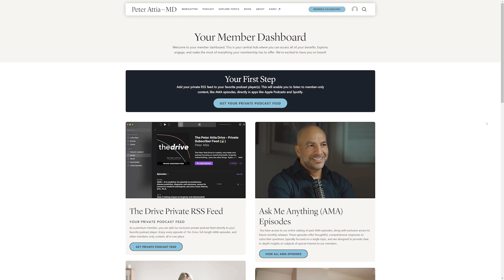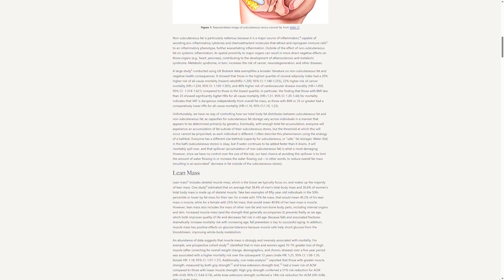Reversing Epigenetic Age with Alpha-Ketoglutarate? | Brian Kennedy, Ph.D.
Get An Introductory Guide to Longevity and my weekly newsletter here (free)

This clip is from episode #357 ‒ A new era of longevity science: models of aging, human trials of rapamycin, biological clocks, promising compounds, and lifestyle interventions | Brian Kennedy, Ph.D.

In this clip, they discuss:

- Chronological vs. Biological Age – Peter explores whether biological clocks can outperform chronological age in predicting lifespan and health
- Development of Clinical Chemistry Clocks – New “second-generation” biological clocks are being built from standard clinical data
- Superior Mortality Prediction – The second-gen clinical chemistry clocks predict mortality better than ASCVD risk scores and some epigenetic clocks
- Hospitals Are Taking Interest – Hospitals prefer these models because they're based on tests they already understand and use regularly
- Actionable Health Insights – Doctors can act on this data—like treating LDL or hypertension—potentially reducing biological age and mortality risk